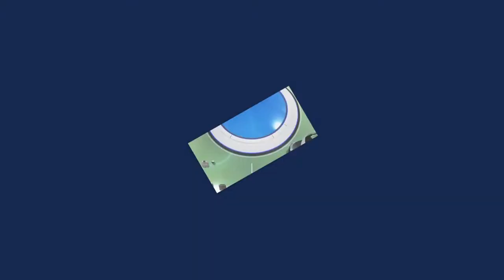Astro's Play Room Part 5 - CPU Plaza & Vending Machine